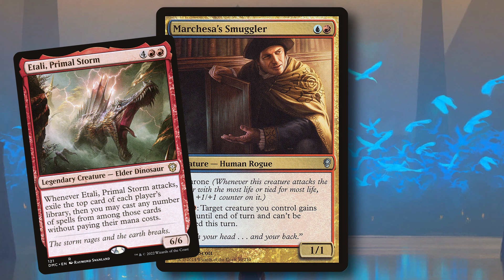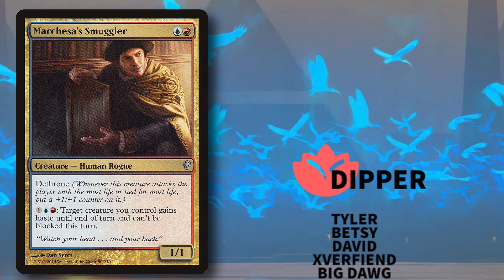Daily Obscure Card Highlight #53 | "Marchesa's Smuggler" | Magic: The Gathering